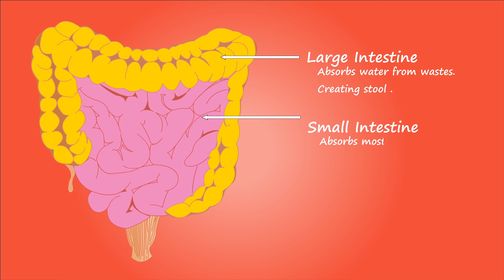আপেল সাইডার ভিনেগার | কি, কেন, কিভাবে খাবেন? উপকারিতা ও আরো কিছু তথ্য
ধন্যবাদ।